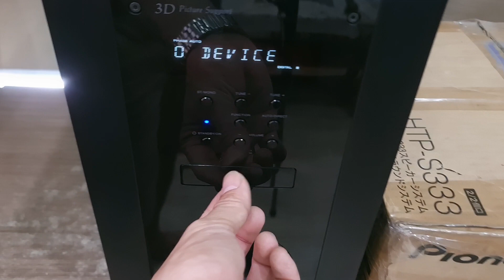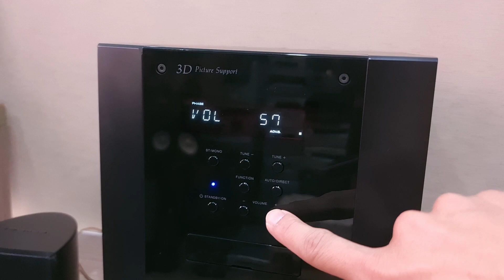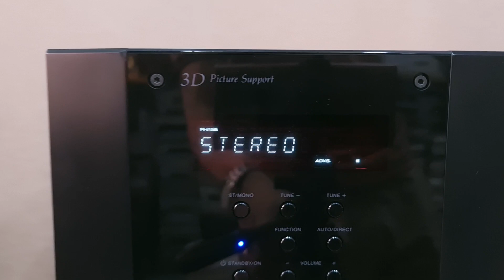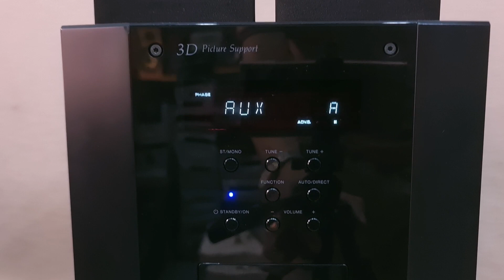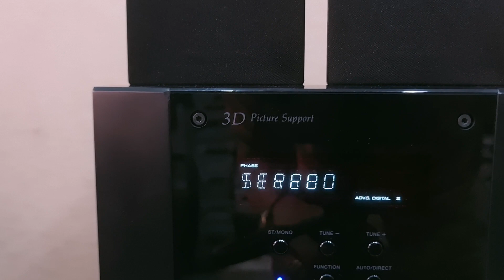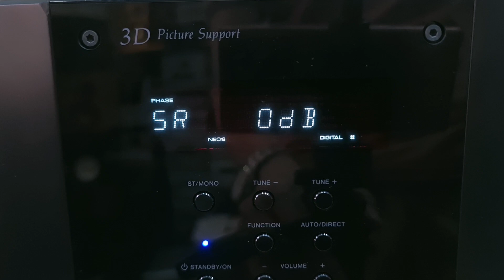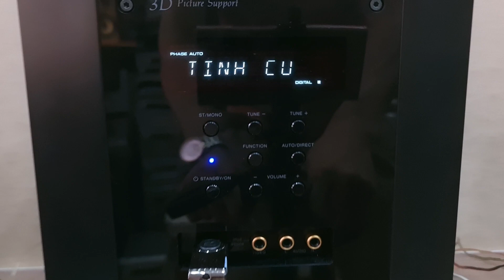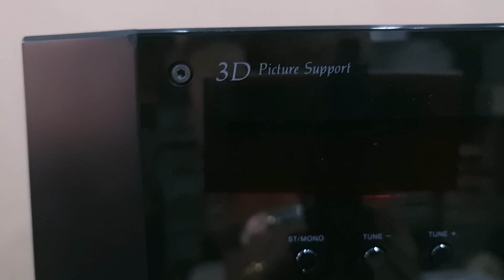(LIKE NEW💥) Dàn 5.1 PIONEER HTP333. Đời Cao HDMI (Vũ 0908804711)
Hàng Đẹp Like New
🔥Kết Nối Cổng HDMI, Cổng Quang, Cổng Usb
🔥Nghe Nhạc - Xem Phim Cực Chất. Phụ kiện zin theo dàn.
Đủ phụ kiện: biến áp (đổi nguồn rời), điều khiển học.
▪️Dây loa zin bằng đồng vừa dài vừa chất.
▪️Bát bắt loa và bát treo tường.
▪️Tặng dây Aux kết nối đthoai, máy tính.
▪️Tặng dây Quang Optical TV.
Tham khảo chi tiết tại Web: Hangnoidianhatvu.com hoặc facebook:
🔸️Công suất tổng cực lớn 300w.
🔸️Bass của sub điện 20cm. Sub Nặng 15kg.
🔸️Loa vệ tinh Mid màng giấy dầu 8cm.
🔸️Bố trí chơi phòng dưới 30m2.
🔸️Hoặc treo quán cà phê, phòng trà nhỏ, chơi đa thể loại nhạc, xem phim, xem thể thao
🔸️Chạy chế độ âm thanh vòm xem phim 5.1 DTS-HD, DOLBY_True_HD. Hoặc nghe nhạc bằng chế độ Extra Stereo 5 kênh.
🔸️Chỉnh được âm lượng riêng biệt Bass (loa sub 15 dB) và Treble (loa vệ tinh 6 dB).
🔸️Kết nối Tivi HDMI, OPTICAL.
🔸️Kết nối điện thoại, máy tính Aux.
🔸️Kết nối USB chơi hàng ngàn bài nhạc MP3.

🎶 Một dàn 5.1 PIONEER đời cao ít gặp, nghe nhạc rất hay, âm thanh chi tiết và chơi đc đa thể loại nhạc. Xem phim thì cực hoành tráng.

🔺️ Ship COD toàn quốc (120-190 tùy tỉnh). Chuyển khoản cọc 1 triệu: đóng thùng xốp gửi Viettel Post giao tận nơi thu hộ phần còn lại.
🔺️ Gọi hoặc kết bạn Zalo - Face: 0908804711.
VIETCOMBANK SAIGON.
NGUYỄN THANH VŨ.